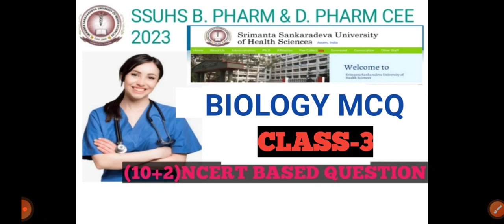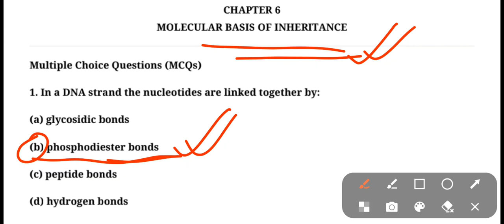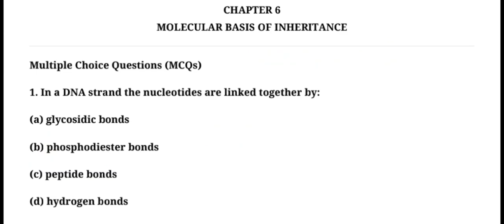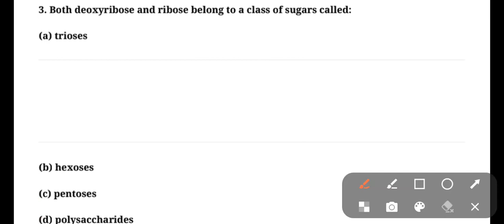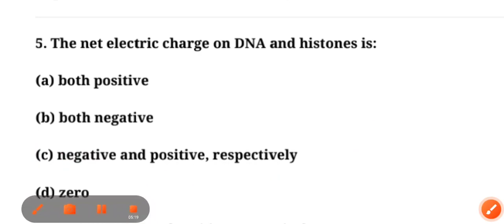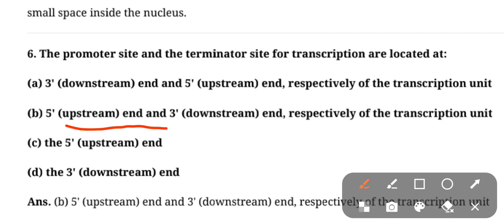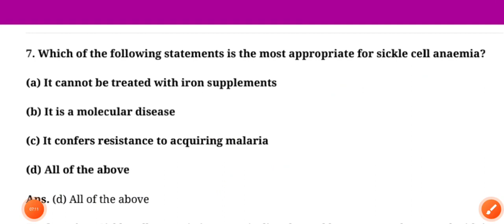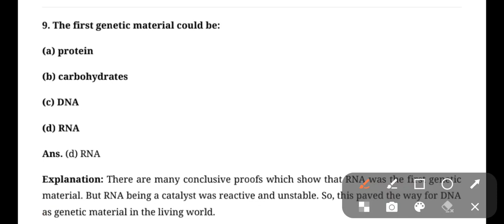SSUHS B.PHARM & D.PHARM 2023|| BIOLOGY MCQ-3|| MOST IMPORTANT QUESTION ANSWER|| NCERT BASED QUESTION